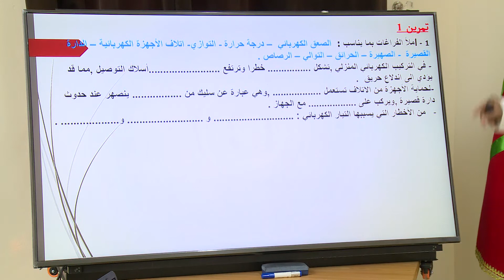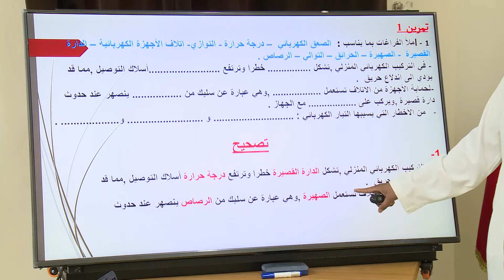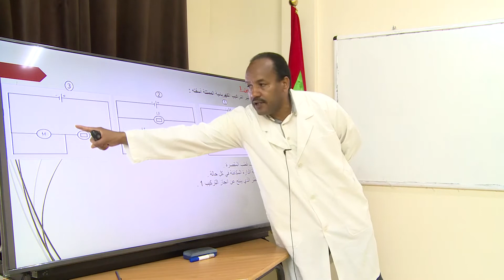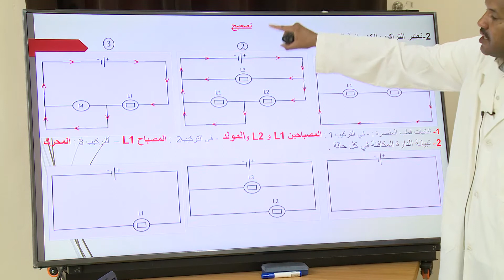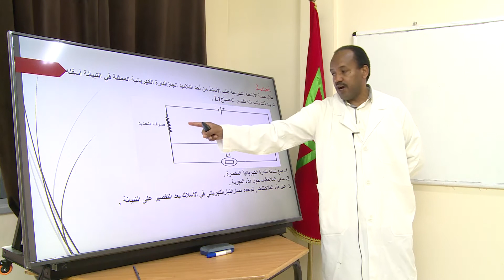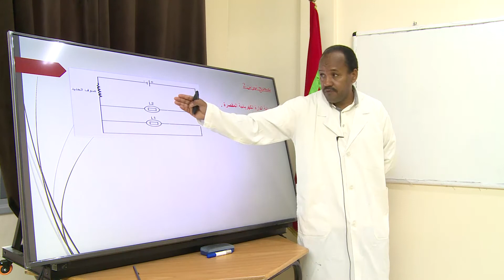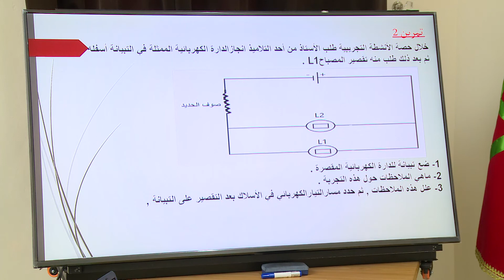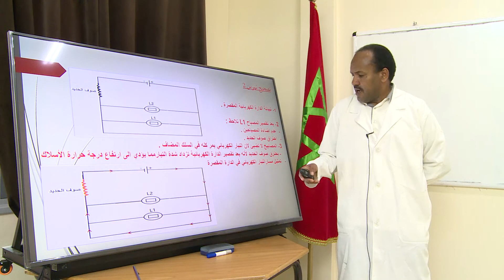1AC PC S28 تمارين الدعم والتقوية